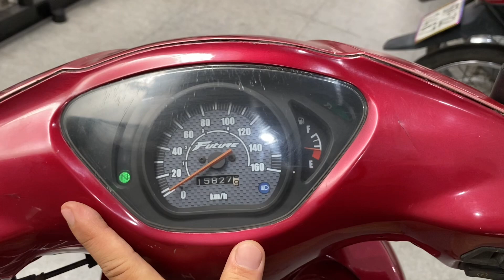Chuyên Xe Cũ Giá Rẻ Future 1 Zin Đẹp Mới Về Lh 0983533445